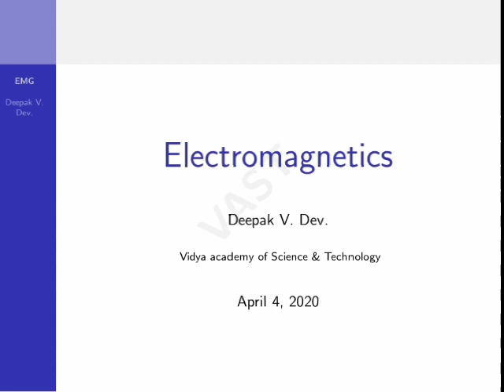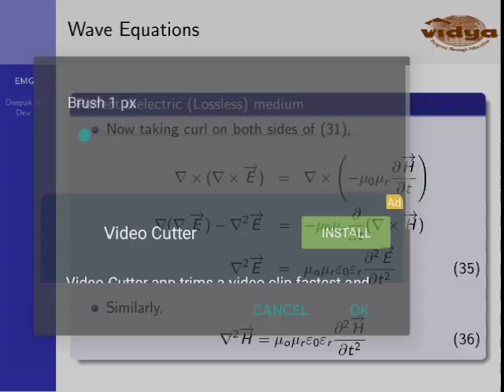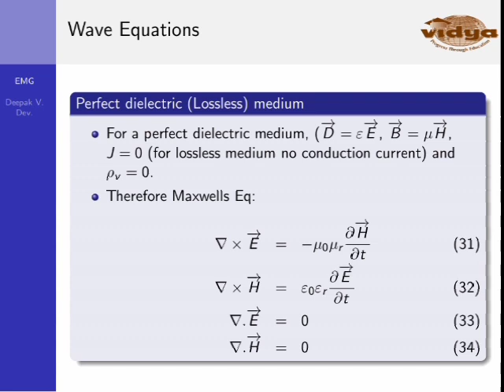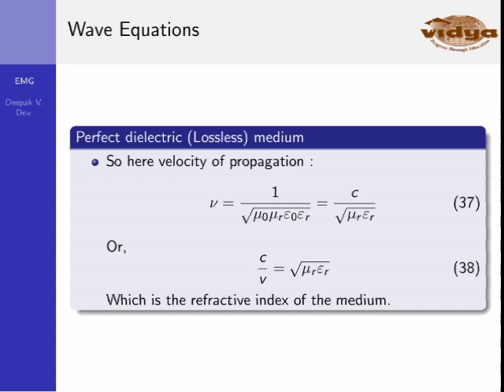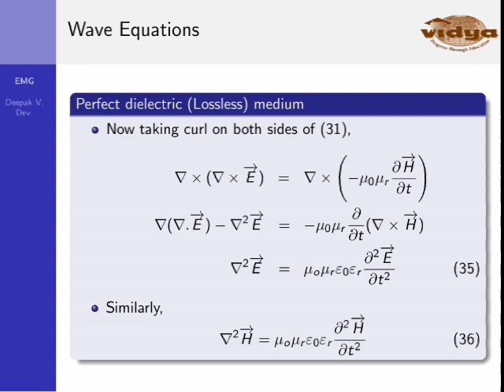Wave equation for perfect dielectric (Mod 4 Lec 2)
Electromagnetics for EEE, KTU